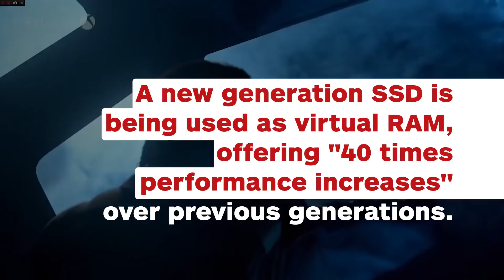New Xbox, Project Scarlett Will Be Released in Holiday 2020 - E3 2019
Project Scarlett is coming next year, and it's apparently 4 times more powerful than Xbox One X from a processing perspective.